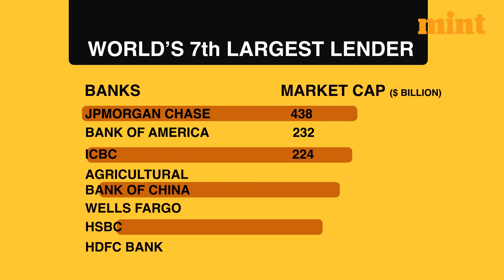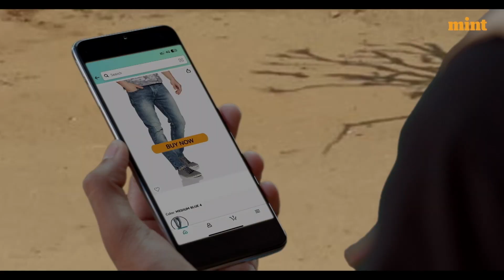HDFC Bank Pips Bank Of China, Morgan Stanley; Joins Elite $100 Billion Market Cap Club I Details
With the listing of new shares of HDFC Bank issued to shareholders of parent entity HDFC Ltd , India's largest private sector lender broke into the exclusive  club of companies with $100 billion market capitalisation globally.

The stock will be in focus for the next few days as global credit market dynamics and the Indian economy are both on a roller coaster ride. Most of the foreign brokerages are upbeat on the stock and are recommending ‘buy’ rating with a target price of ₹2100. At the time of filing the story the stock was trading at ₹1643.